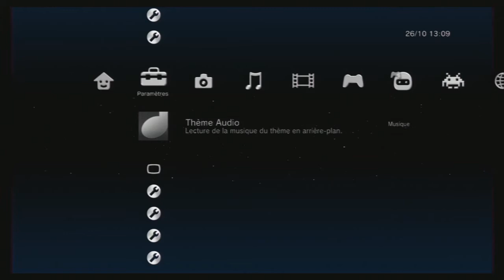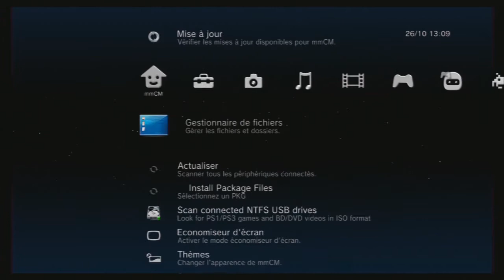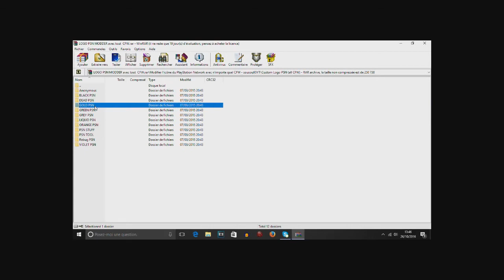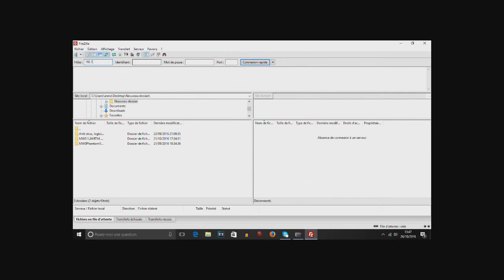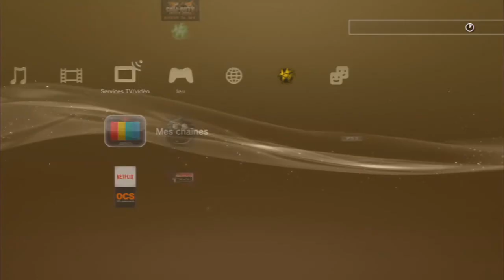TUTO | Comment modder la boulle du PSN (N'iporte quel CFW) [CEX/DEX]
OPEN